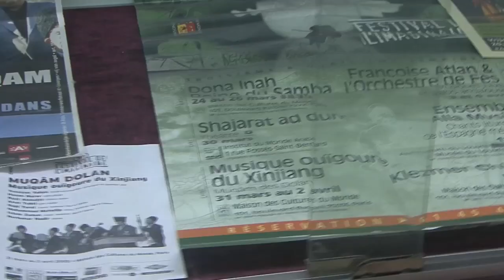Dolan Fever (with English Subtitles)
A film by Mukaddas Mijit